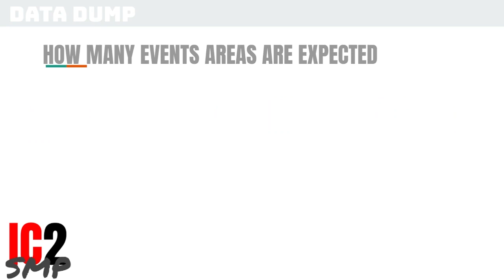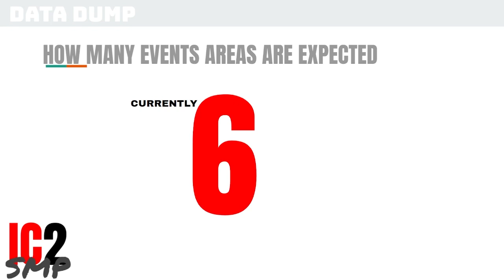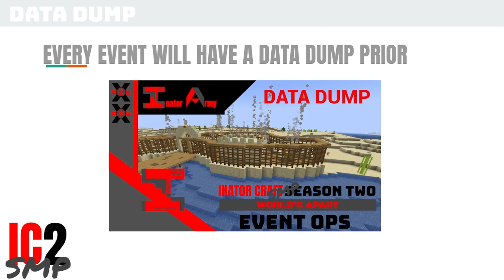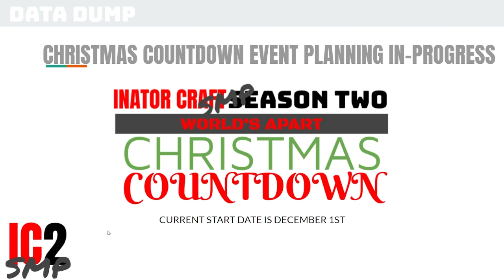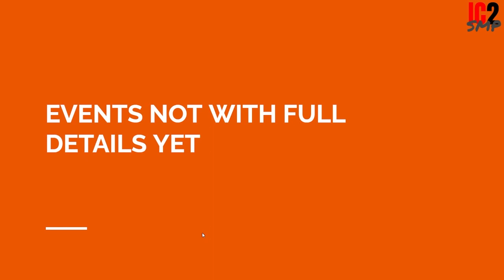Inator Army Data Dump - Inator Craft SMP Season 2 Event OPS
While your hopefully laughing at the silly things we do feel free to leave a comment giving us tips or just to chat, and just maybe your comment will end up making us laugh.

Inator Army Book Series: